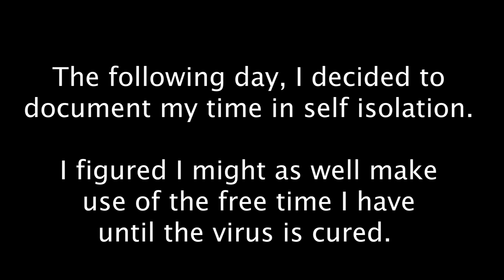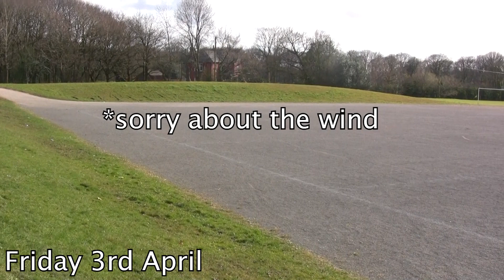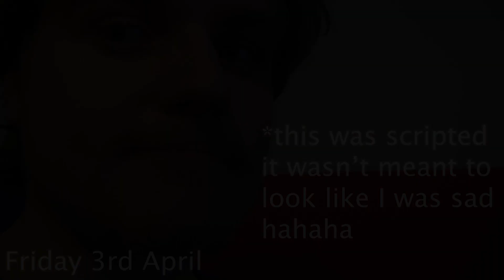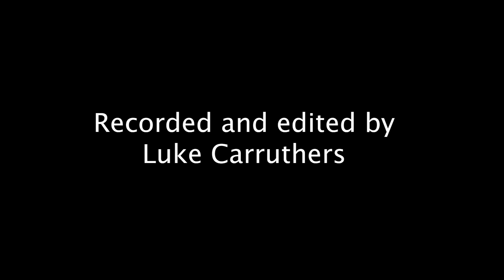Corona-Nation Street - Week 2 + Speech on COVID 19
The slightly less eventful week compared to last week but still worth documenting.